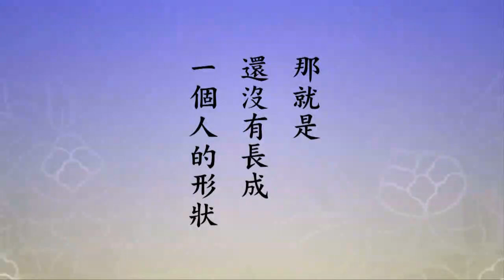淨空老法師:十二因緣出生輪迴 {三世因果*鏈接文稿覩版}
-菁華開示--明佛陀教育-文摘恭錄-節錄自:淨土大經解演義（第一一七集）
~檔名：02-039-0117m，容量：26.9MB-全1集*

"十二因緣出生輪迴"
{以下*有文字稿~細讀先覩版鏈接網}：~
www1.amtb.tw/enlighttalk/enlighttalk.asp?web_choice=4&web_amtb_index=1673#godata

迴向偈、迴向文:
感恩詞:弟子真誠的感謝諸佛菩薩，一切龍天護法尊神大恩，感謝淨空法師和一切善知識大恩，感謝一切善知識及無始劫來生我養我的六道父母和一切六真實之利是什麼？ {念佛求生眷屬大恩，感謝一切冤親債主大恩，感謝同緣一體眾生大恩，真誠的感謝一切幫助我關懷照顧我及施恩於我的一切眾生！盡此一生老實念佛，求生西方，以示回報！阿彌陀佛，阿彌陀佛，南無阿彌陀佛。